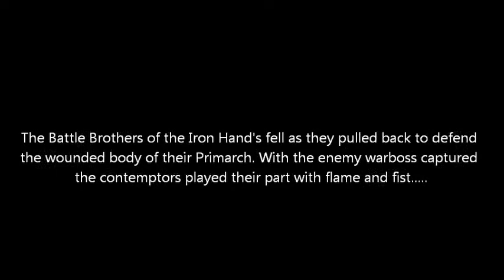The Great Crusade Stonhelm Iron Hands Vs Orks Part Four